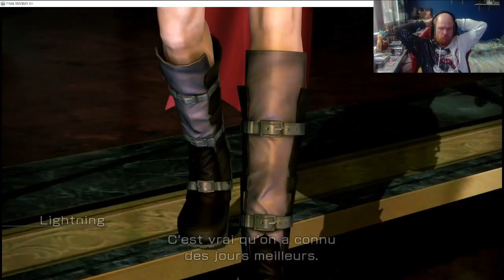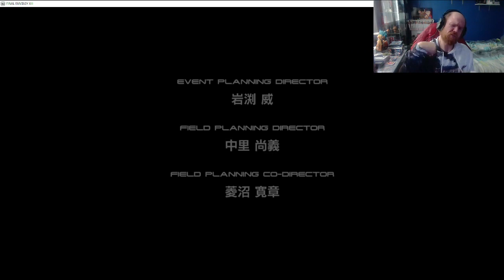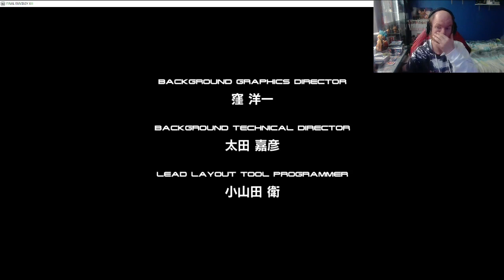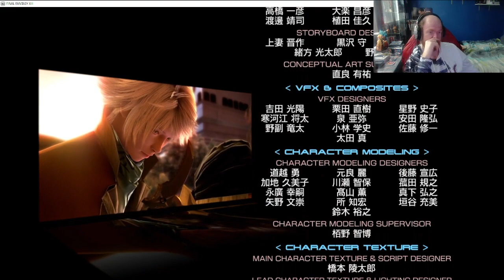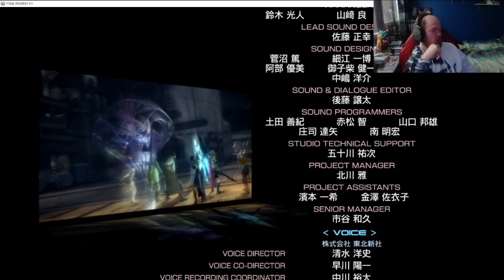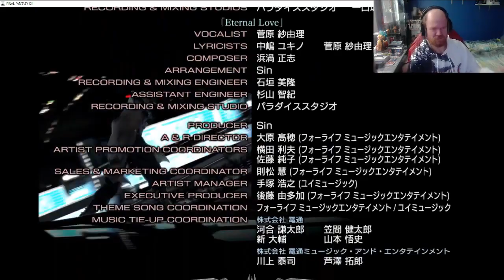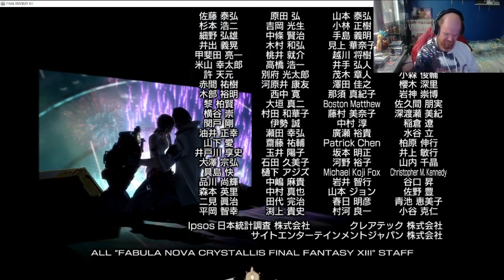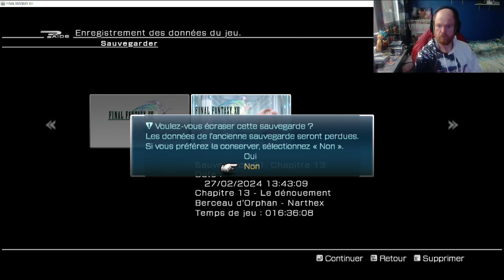let s play ff13 episode final